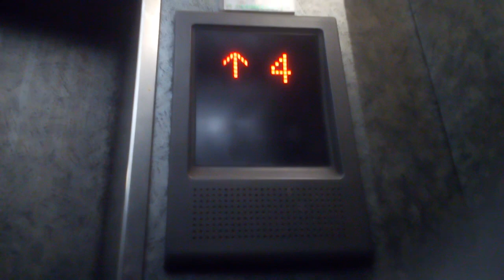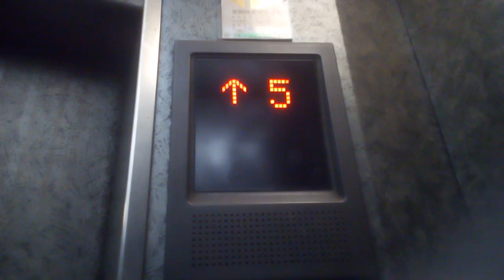三菱エレベーター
高松市付近某ビルにあります。まだ未更新のままで運転しています。機種はグランディです。1階の乗り場ボタンは四角いストロークボタンです。
メーカー:三菱
設置年:1993年
定員:9名
積載:600kg
キャンセル機能:なし
アナウンス:あり (気配りアナウンスのみ)
戸閉ブザー:あり (電子音チャイム)
到着ベル音:なし
ボタン確認音:なし
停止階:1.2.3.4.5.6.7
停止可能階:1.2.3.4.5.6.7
管理会社:三好エレベータ
撮影:NEC LAVIETabE PC-TE508BA (2021年7月22日撮影)